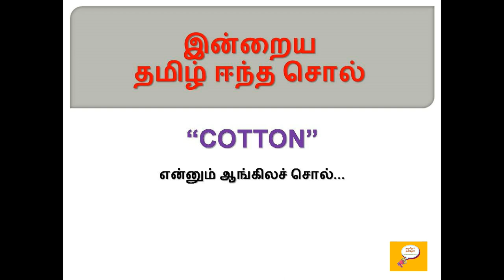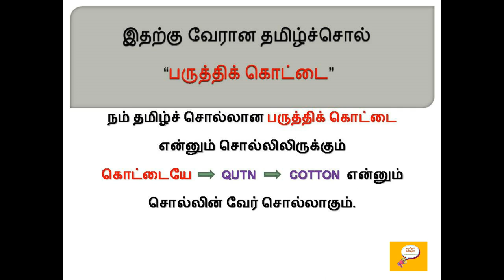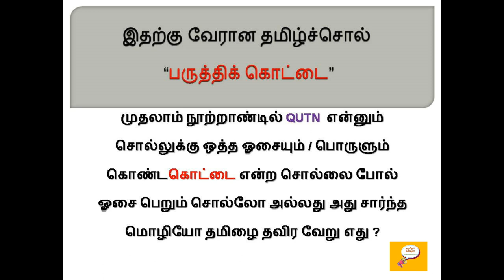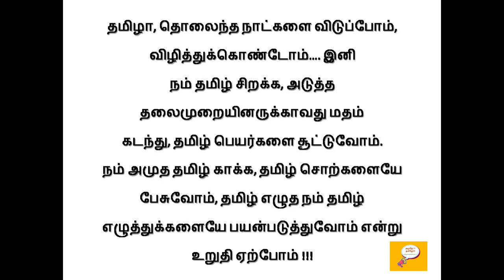தமிழ் ஈந்த சொற்கள் - 24 (COTTON) / Root words from Tamil - 24 (COTTON) / Etymology of COTTON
Etymology for Cotton
Etymology of Cotton
Word Origin of Cotton
Root word for Cotton
Cotton வேர் சொல்லாய்வு

தங்களின் பார்வைக்கு நன்றி !